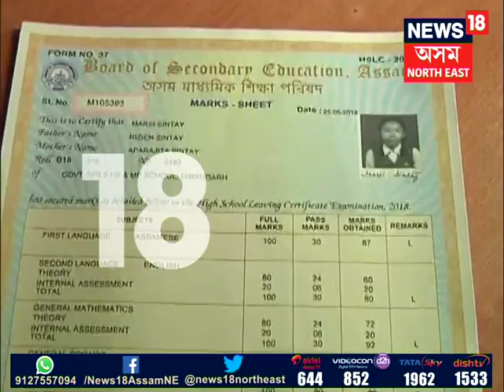News18 Impact | Marchi Chinte | Story of a poor Student of Dibrugarh